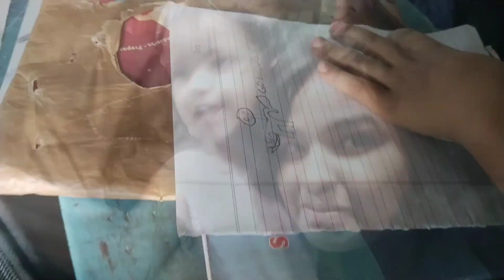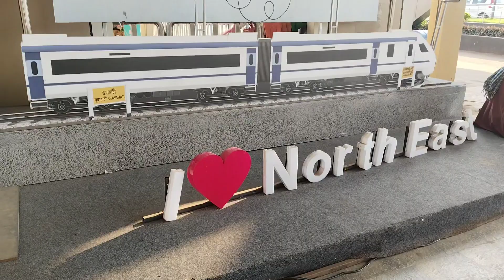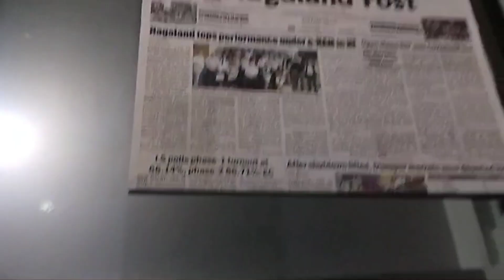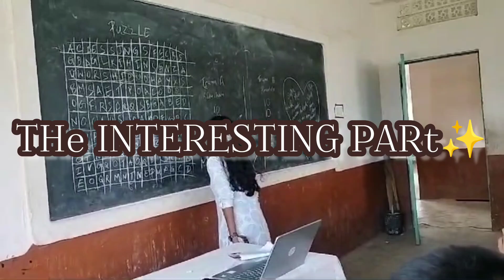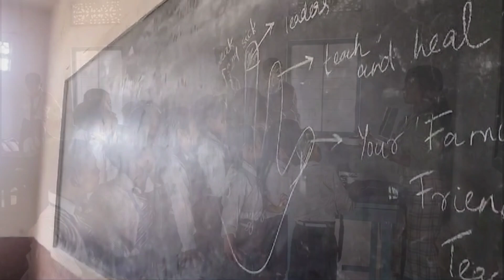Unforgettable FAMILY Journey Through NAGALAND| TRAVEL VLOG|#@FamiliaFive_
As I mentioned in the disclaimer part THAT WAS THE REAL LAZINESS TO UPLAD THIS NAGALAND VLOG IT WAS TOTALLY A DISASTER HAPPENED TO ME😭🙏🏻

I KNOW IT WAS LITERALLY A 3MONTHS BEFORE  WE HAVE WENT NAGALAND BUT THE REASON WHYY I WAS NOT UPLOADING IS BECAUSE IF THIS REASON ONLYYY

SIT BACK NJOYYY

SEE U ALL ON THE NEXT VIDEO
XOXO